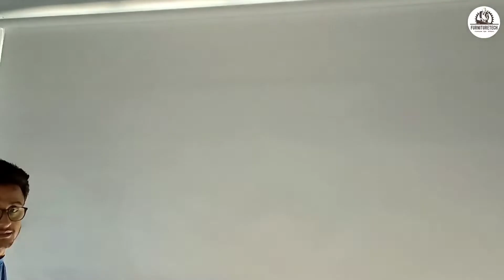Office furniture in indore | Office furniture Design for small space | ft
हाय एवरीवन एक बार फिर से आप सभी का फर्नीचर टेक की वीडियो में स्वागत है तो आज के वीडियो बहुत इंटरेस्टिंग है क्योंकि आज हम ऑफिस इंटीरियर डिजाइन के बारे में बात कर रहे जहां पर हमने एक वर्किंग स्टेशन तैयार किया है इसके अंदर कौन सी क्वालिटी का बोर्ड और कौन सी क्वालिटी का इसके अंदर हार्डवेयर इस्तेमाल किया है इन सभी प्रकार की इंफॉर्मेशन जानने के लिए वीडियो को अंत तक देखें लाइक कमेंट सब्सक्राइब चैनल को करना ना भूलें धन्यवाद

1)How do you design an office interior?
2)Do interior designers work in office
3)How do you design an office room?
4)small office interior design ideas in india
5)low budget small office interior design
6)low cost interior design ideas for office